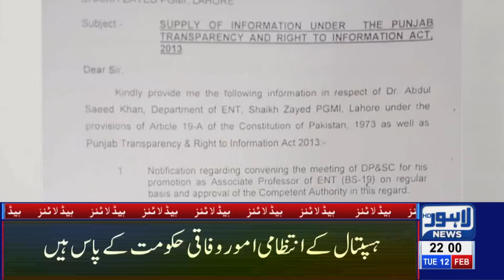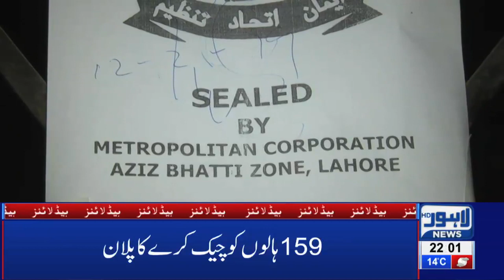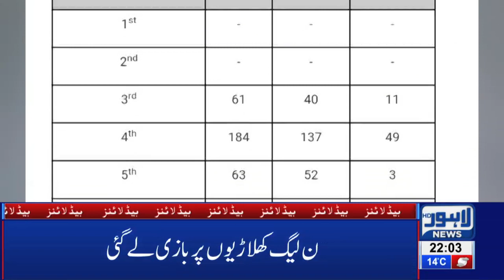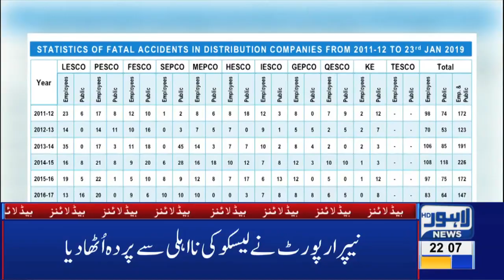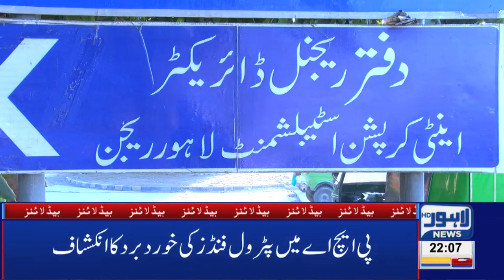10 PM Headlines Lahore News HD – 12th Feb 2019